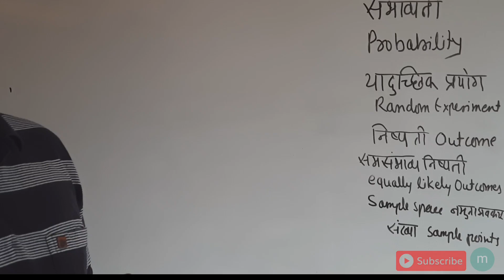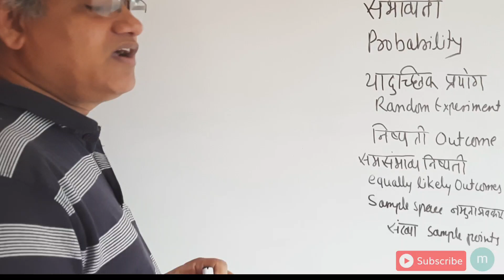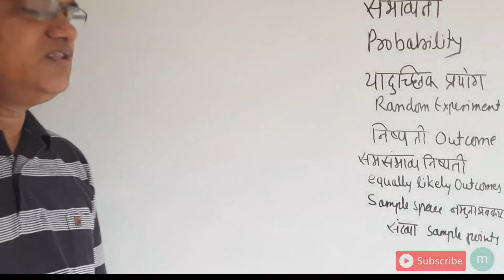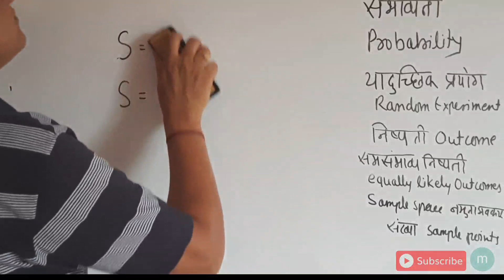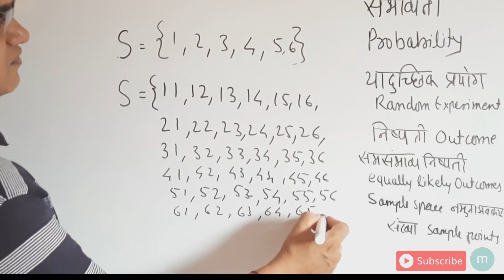SSC maths probability संभाव्यता